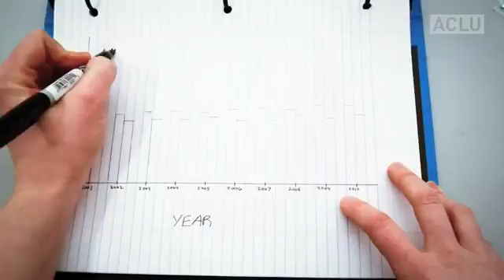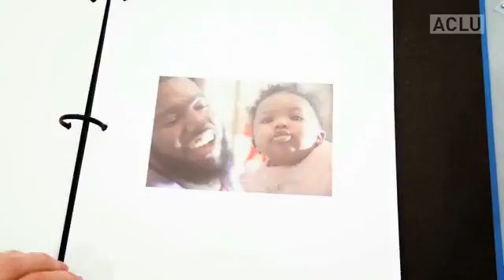Hannawa falls New York Consumer Credit Counseling